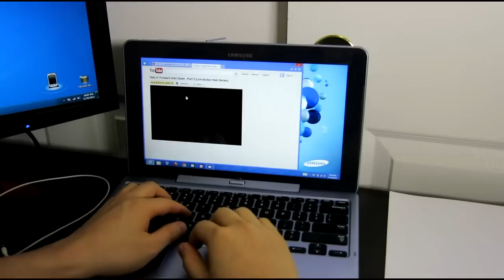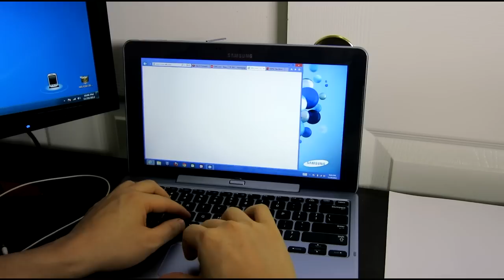Samsung ATIV Smart PC 500T: Chrome Multitabbing Experience